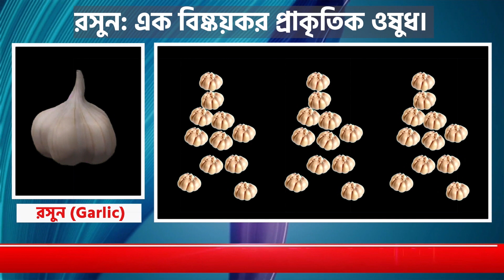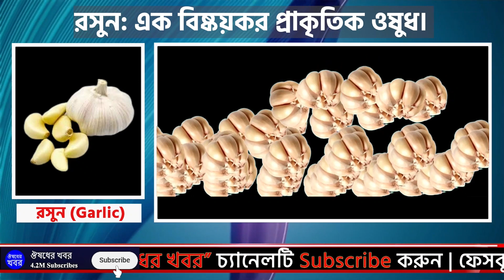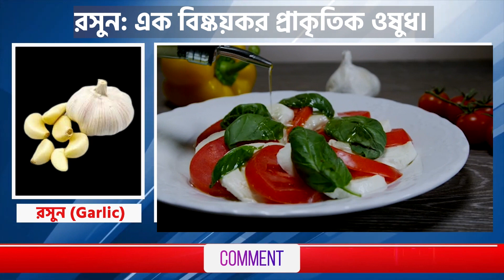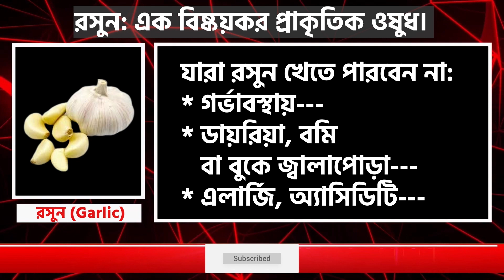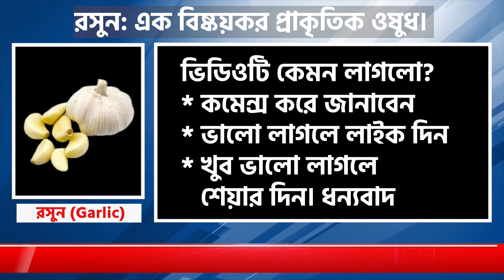রসুন | রসুন খাওয়ার উপকারিতা | রসুন খাওয়ার সঠিক নিয়ম | রসুন কিভাবে খেতে হয় | রসুন কোন রোগের ওষুধ?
রসুন,রসুনের উপকারিতা,রসুন খেলে কি হয়,রসুন খাওয়ার উপকারিতা,রসুন খাওয়ার উপকারিতা,রসুন খাওয়ার নিয়ম,কাঁচা রসুন,রসুন খেলে কি হয়,রসুন চাষ পদ্ধতি,খালি পেটে রসুন খাওয়ার উপকারিতা,রসুন কিভাবে খেতে হয়,রসুন খাওয়ার নিয়ম,কাঁচা রসুন খাওয়ার উপকারিতা কি,কাঁচা রসুন খাওয়ার উপকারিতা কি,কাঁচা রসুন খেলে কি হয়,খালি পেটে রসুন খাওয়ার উপকারিতা,রসুনের অপকারিতা,রসুন খাওয়ার সঠিক নিয়ম,খালি পেটে রসুন খেলে কি হয়,কাঁচা রসুন খাওয়ার নিয়ম